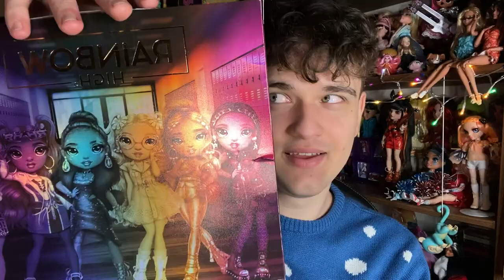CO DOSTAŁEM NA ŚWIĘTA? 🎄🎅